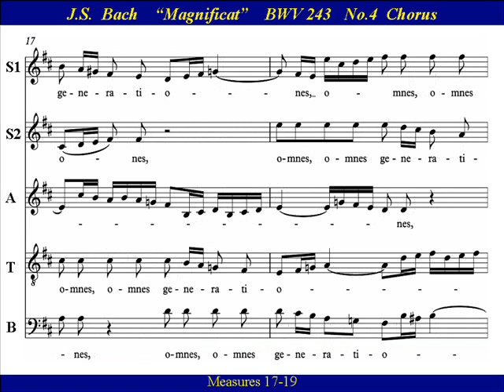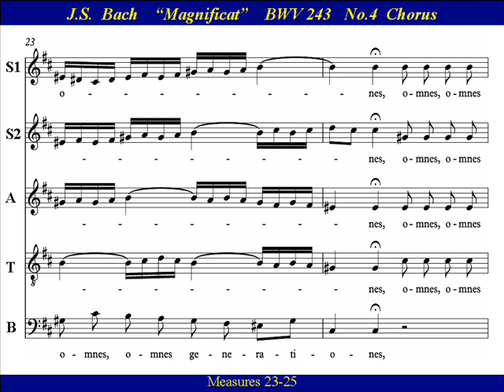JS Bach Magnificat BWV 243-4 Omnes - Tenor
Tenor Choir Practice:  “Omnes generationes” (BWV243 - 4)  from  Johann Sebastian Bach’s  “Magnificat  in D major”.  The chorus "Omnes generationes" (all generations) is a sudden shock among a sequence of arias interrupting the “Quia respexit humilitatem” aria.   Bach's “Magnificat”  has long been known as one of his finest short choral works and is frequently performed during the Christmas season and on Marian feast days.